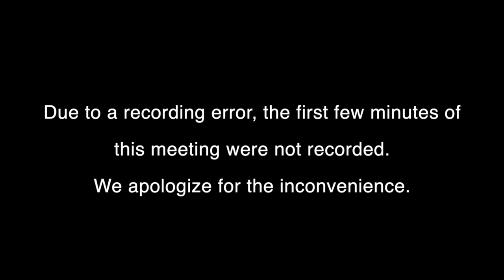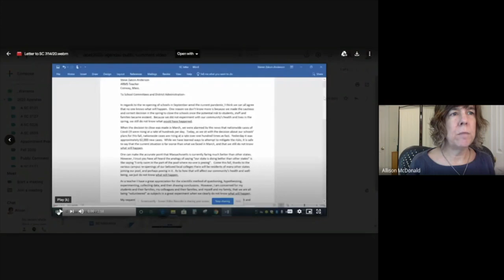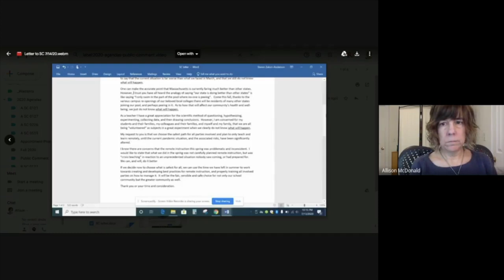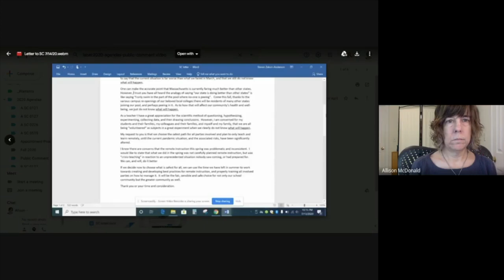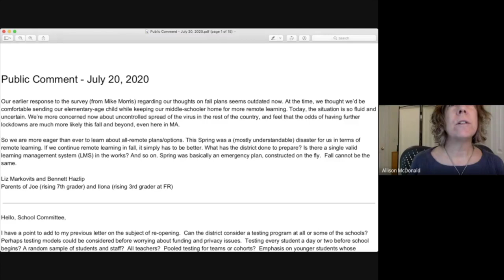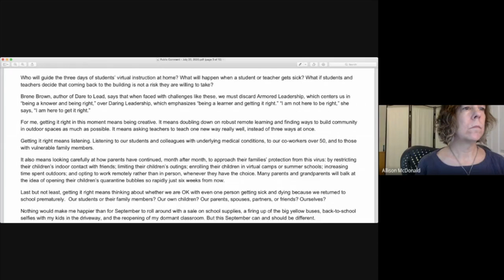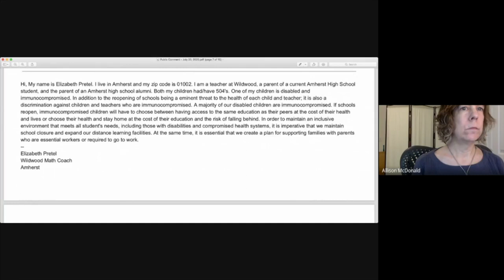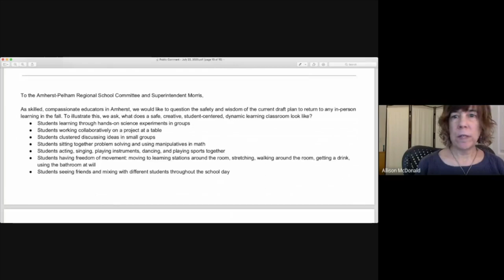Amherst, Amherst Regional, and Pelham School Committee: Joint Meeting - July 20, 2020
A joint meeting of the Amherst, Amherst Regional and Pelham School Committees on July 20, 2020.